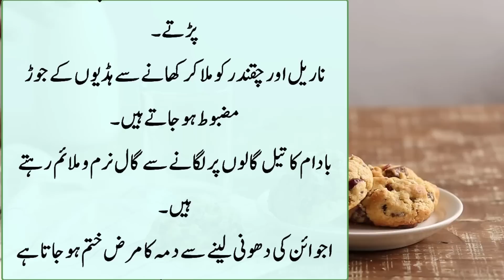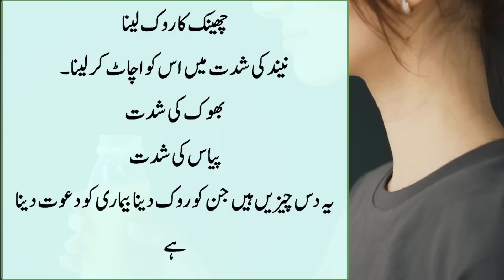Aurtoo ki Neendy Ur jaye gi Aaj